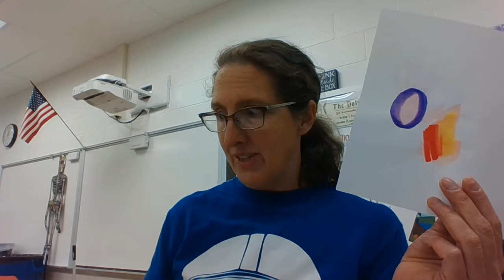Tutorial Autumn Leaf Cartoons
Make some temporary Autumn Leaf Cartoon Friends

Tools & Materials: Found Autumn Leaves; Scrap Paper; Marker; Scissors